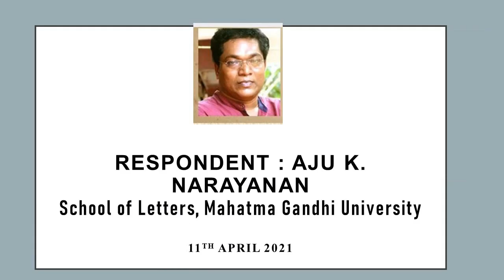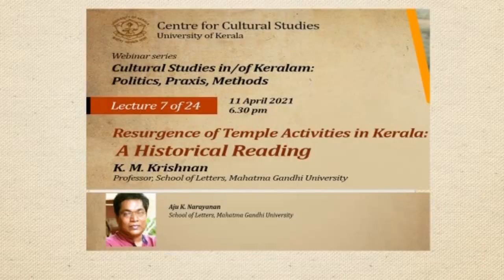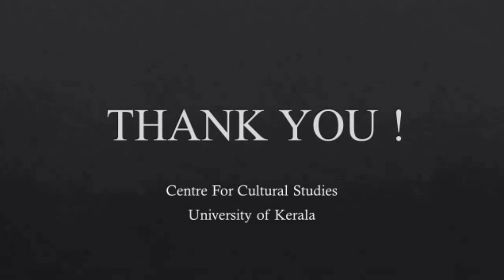K M Krishnan's Respondent Aju K Narayanan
Aju K. Narayanan, Faculty, School of Letters, MG University, responds to the seventh lecture in the fortnightly Webinar Series “Cultural Studies in/of Keralam: Politics, Praxis, Methods” (24 lectures), organised by the Centre for Cultural Studies, University of Kerala. He is responding to Prof. K M Krishnan’s lecture 'Resurgence of Temple Activities in Keralam: A Historical Reading' held on April 11, 2021